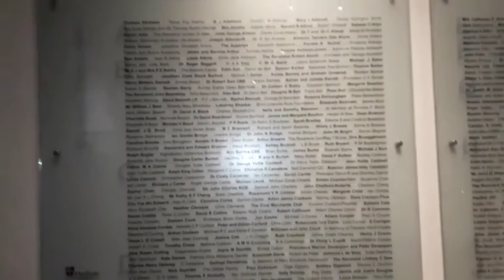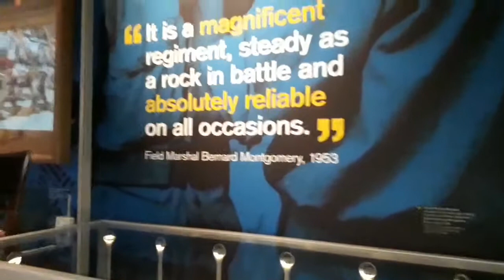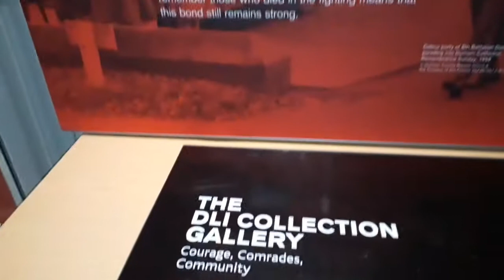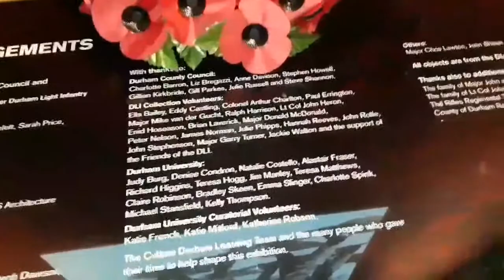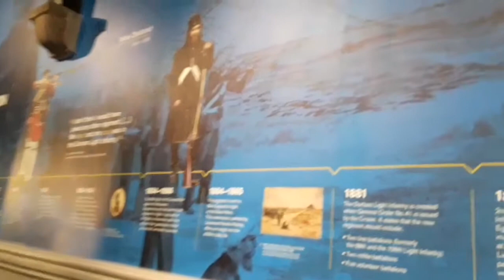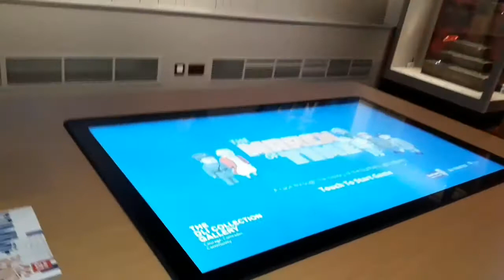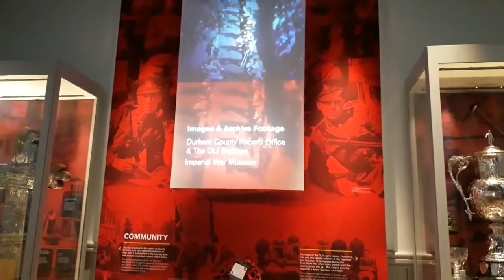British Army The Durham Light Infantry (D.L I.)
Our Travelling is The Learning and Our Learning is The Understanding. Please help my channel with a Donation to help me travel and take you to other areas around  England Please click link to Donate !
The Durham Light Infantry (D.L.I.) was a light infantry regiment of the British Army in existence from 1881 to 1968. It was formed in 1881 under the Childers Reforms by the amalgamation of the 68th (Durham) Regiment of Foot (Light Infantry) and the 106th Regiment of Foot (Bombay Light Infantry) along with the Militia and Volunteers of County Durham.

The regiment served notably in the Second Boer War, World War I and World War II, the Korean War and the Indonesia–Malaysia confrontation. During times of peace it had duty in India, China, West Germany and Cyprus.

In 1968, the regiment was amalgamated with the Somerset and Cornwall Light Infantry, the King's Own Yorkshire Light Infantry and the King's Shropshire Light Infantry to form The Light Infantry, which again amalgamated in 2007 with the Devonshire and Dorset Regiment, the Royal Gloucestershire, Berkshire and Wiltshire Regiment and the Royal Green Jackets to form a new large regiment, The Rifles, which continues the lineage of the regiment.